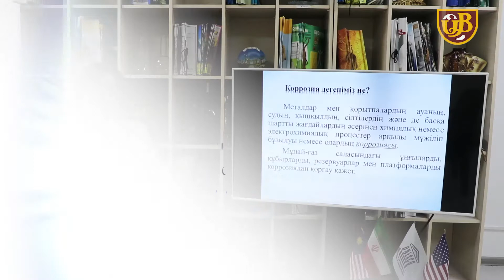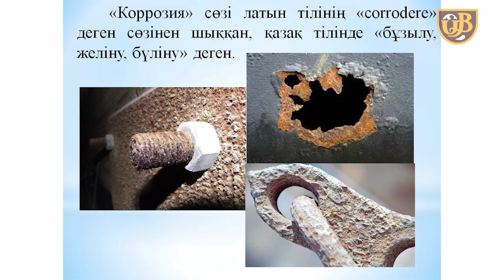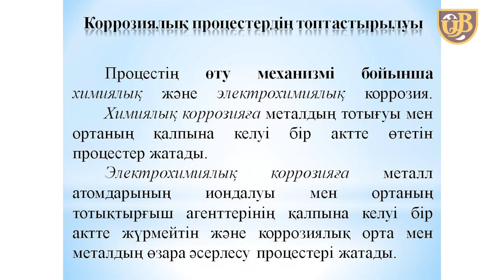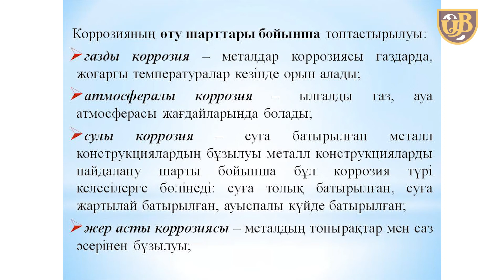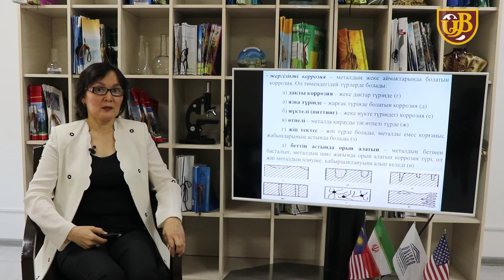Металдардың коррозияға ұшырауының басты себептері Коррозиялық процестердің топтастырыл